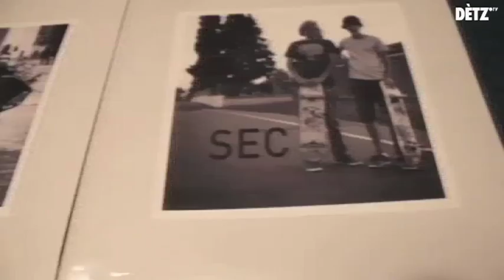GLAPAM SEC #5 / seclerock.com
Glapam Tolosa que s'en torna ! Aquiu la version masculina de la cronica, dab lo Valentin au mícro, a l'encontre de Jules e Xavier, deu grop de rock SEC - {some noise violent but sympathic music} - a l'Amanita Muscaria, a Tolosa.

Los dus de SEC que sorteishen lo lor purmèr album, a gratis suu web, pagant en version "vinyl". Totas las explicacions dens la cronica, e dens las actualitats de seguir suu siti deu grop : seclerock.com

"La crise du disque ? Mon cul. Nous on sort un vinyl. (...) Dans 200 000 ans, si la civilisation s'est arrêtée, théoriquement, en grattant un caillou dessus, on pourra écouter la musique." Jules Ribis, SEC.

Glapam Toulouse revient ! Voilà la version masculine de la chronique, avec Valentin au micro, à la rencontre de Jules et Xavier, du groupe de rock SEC - some noise violent but sympathic music - à l'Amanita Muscaria, à Toulouse.

Les deux musiciens de SEC sortent leur premier album, gratuit sur le web, payant en version vinyl. Toutes les infos sur la choucroute dans la chronique, et dans les actus à suivre sur le site du groupe : seclerock.com